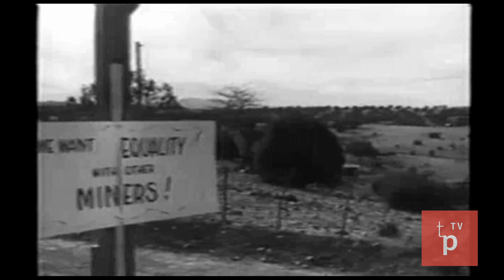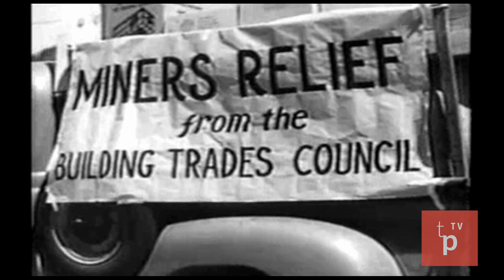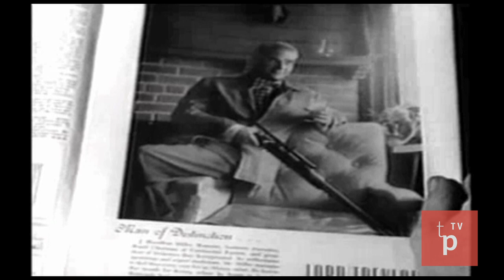Salt Of The Earth